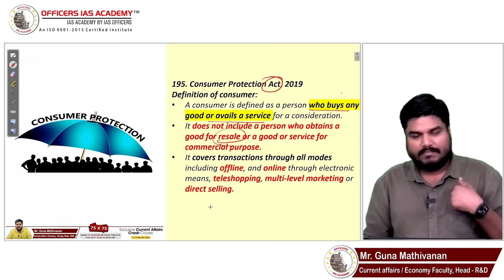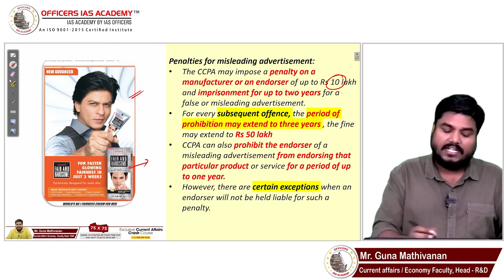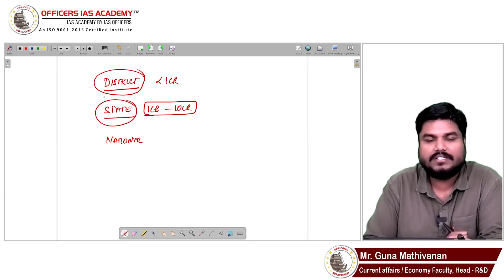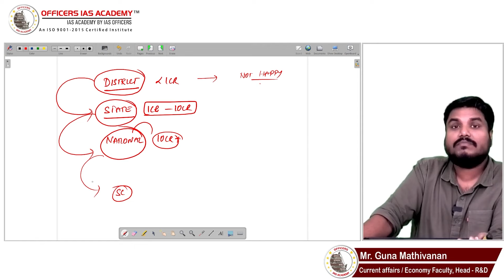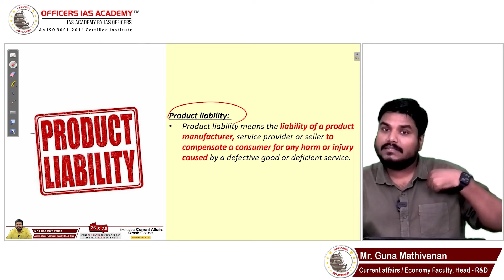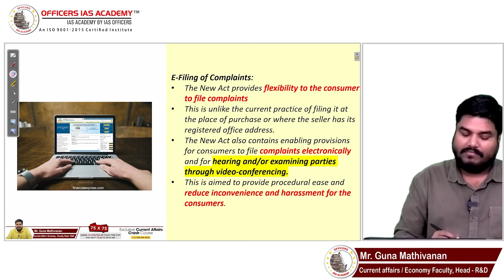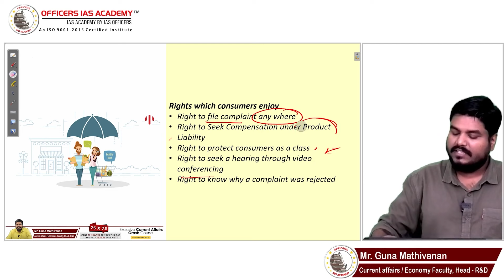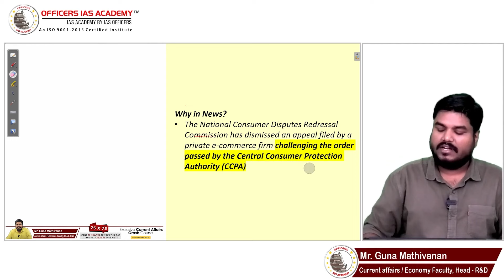Consumer Protection Act | Hitlist 186 | Important UPSC Current Affairs | Mr.Guna Mathivanan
Mr Guna Mathivanan's methodology is characterized by its clarity, depth, and relevance to the Consumer Protection Act . He employs an exceptional teaching method that combines theoretical knowledge with practical insights, ensuring students comprehensively understand the Consumer Protection Act. Mr. Mathivanan utilizes real-world examples and case studies to illustrate complex concepts, making them accessible and relatable.  Don't miss out on this opportunity to learn about the Consumer Protection Act from Guna's Sir

This Hit List Course contains the most expected questions for the UPSC Prelims and Mains. In this comprehensive series, Mr Guna Mathivanan breaks down the curious facts about the topics that recently appeared in newspapers. It also provides invaluable insights to sharpen your knowledge for competitive exams. Whether you are preparing for the UPSC or any other civil service examination, these classes are a must-watch.